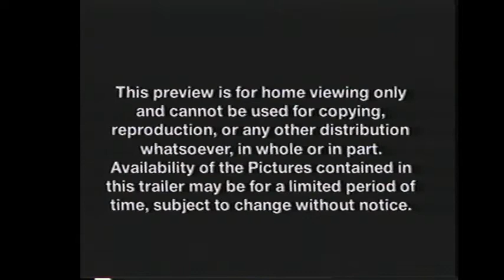Opening to Folks 1992 VHS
Distributor: Fox Video

List of contents:

1. Fox Video logo
2. Home Video Preview bumper
3. Coming From Fox Video December 1992 Bumper
4. Buffy the Vampire Slayer trailer
5. Coming from Fox Video January 1993 bumper
6. Man Trouble trailer
7. This preview is for home viewing only screen
8. Feature Presentation bumper
9. Fox Video logo
10. Penta Pictures logo